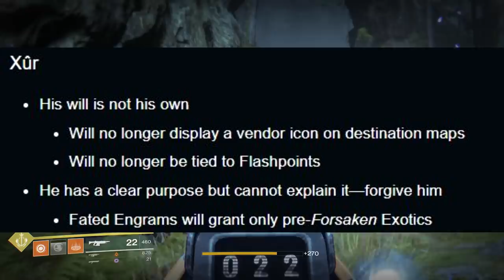Destiny 2 News: NEW TRAILERS! - New Raid Launch Date! - More Exotic Buffs!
Showcasing New Forsaken DLC info! 2 New Trailers released today! We also have the Release Date for the new Raid, Exotic Buffs, and more!

Today, a new This Week at Bungie (TWAB) was released, and it detailed a lot of information! We had 2 new Trailers release! We have the Release Date for the new Forsaken Raid "Last Wish"! We also have information about the new Mod System, and an early look at the August Patch notes with some more Exotic Buffs!